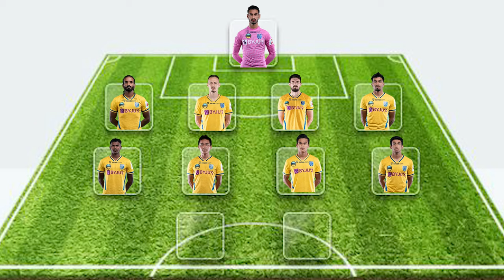kerala blasters vs east bangal pre match analysis | suhail don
kerala blasters vs east bangal pre match analysis highlights

Kerala Blasters foreign signing
Kerala blasters analysis
Marko Leskovic analysis
Kerala blasters live match
KBFC Durand Cup